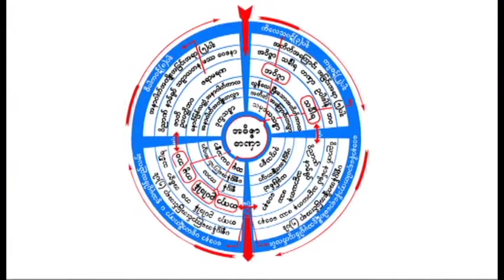အံ့ဖြယ္ရွစ္ျဖာ(၂) တရားေတာ္ 20160426 ဆရာေတာ္ဦးသုမဂၤလ(ဒယ္အုိးဆရာေတာ္)